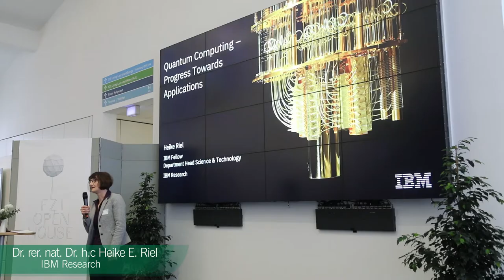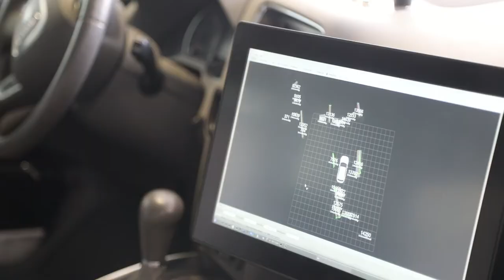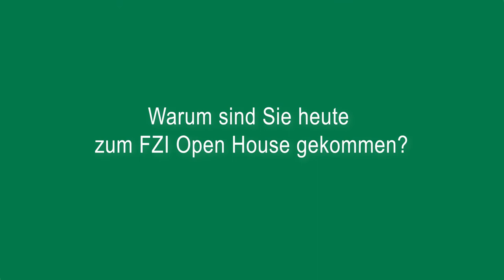Rückblick FZI Open House 2020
Schon heute wird Künstliche Intelligenz, kurz KI, ein immer bestimmenderer Faktor im individuellen Lebens- und Arbeitsalltag: Ob selbstlernende virtuelle Assistenten, Sprachbefehle für hochkomplexe Systeme oder digitale Bilderkennung – KI-Anwendungen sind bereits integraler Bestandteil unserer digitalen Lebenswelt. Ein Ende der Entwicklung ist noch nicht abzusehen. Doch welche Trends warten noch in der IKT-Welt von Morgen, die eine gleichartige Wirkung entfalten werden? Insbesondere mit Blick auf die Anwendungen der KI und deren Implikationen beteiligt sich das FZI intensiv an Forschungsaktivitäten sowie am Wissens- und Technologietransfer.
Save the date: Das nächste FZI Open House wird am 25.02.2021 stattfinden!